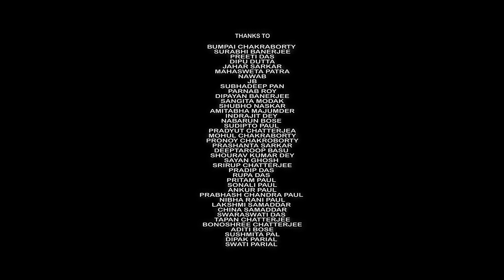Jodi Phire Dekhtam । Nabarun Bose । Paloma Majumder । Episode 32 । Aprokashito 2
Aprokashito 2 has come up with the 32nd Episode feat. Nabarun Bose & Paloma Majumder

Song-Jodi Phire Dekhtam

Music and Lyrics- Nabarun Bose

Vocals-Nabarun Bose and Paloma Majumder

Guitars-Sukhendu Chakraborty
Keyboards-Nabarun Bose
Bass-Debarshi Das
Drums-Parnab Roy
Recording Engineer- Subhadeep Pan
Mix and Master-Nabarun Bose
Special Thanks to Pranjal Das and Debojit Sengupta.

Name & Concept -Rahul Sarkar Diptarka Bose
Set Design - Arjun Bhattacharjee
Edit- Debmalya Mukherjee
Assistant Director,DOP,CC- Sourav Chatterjee
Director-Sandipan Parial
Producer &concept Illustrator- Diganta Das
Co-Presents - Studio Outboard ,

Media Partner -What's up Cafe , Udaan